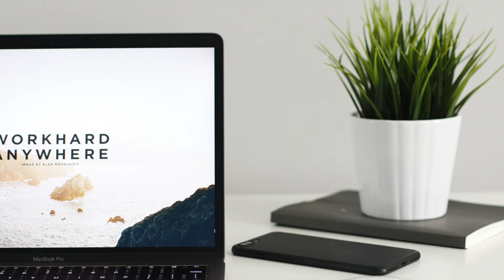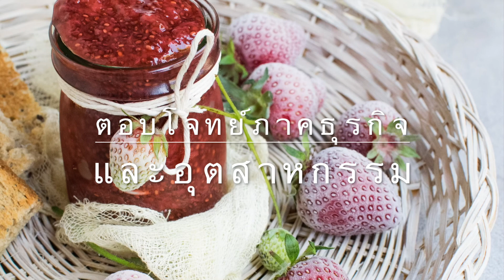Food Innovation Program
School of Science and Technology
University of the Thai Chamber of Commerce
หลักสูตรบัณฑิตพันธุ์ใหม่ "นวัตกรรมอาหาร"
มหาวิทยาลัยหอการค้าไทย

หลักสูตรนวัตกรรมอาหาร หลักสูตรบัณฑิตพันธุ์ใหม่ ได้รับการสนับสนุนจากรัฐบาล
เรียนรู้ด้วยระบบ Work Integrated Learning (WIL) ปฏิบัติงานจริงในสถานประกอบการ อย่างน้อย 2 ปี ด้วยระบบ Module System

หลักสูตรนวัตกรรมอาหาร คณะวิทยาศาสตร์และเทคโนโลยี มหาวิทยาลัยหอการค้าไทย มีเป้าหมายในการผลิตบัณฑิตเพื่อตอบสนองความต้องการของอุตสาหกรรมอาหารสมัยใหม่ เพื่อผลิตบัณฑิตให้มีความรู้ความชำนาญในการพัฒนาผลิตภัณฑ์อาหารและเครื่องดื่มใหม่ๆ ด้วยนวัตกรรมและเทคโนโลยี ในศตวรรษที่ 21 เพื่อการขับเคลื่อนและการพัฒนาประเทศไปสู่เป้าหมาย Thailand 4.0

** มหาวิทยาลัยฯ มีทุนการศึกษาให้ ติดต่อสมัครได้ตามเงื่อนไขของมหาวิทยาลัย **
อ่านรายละเอียดหลักสูตรได้ที่
สมัครเรียนได้ที่
admission.utcc.ac.th
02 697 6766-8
สอบถามข้อมูลที่ 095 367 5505